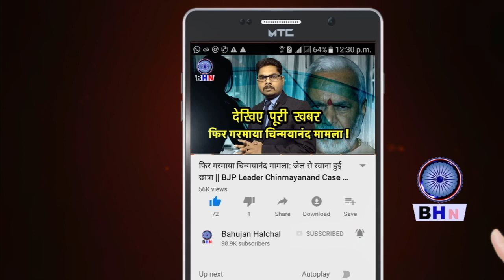निर्भया के हत्यारों को फांसी देने वाले पवन जल्लाद के साथ नाइंसाफी क्यों? Pawan Jallad | Nirbhya Case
तिहाड़ जेल में निर्भया के हत्यारों को दी जाएगी फांसी मेरठ के पवन जल्लाद देंगे फांसी
दिल्ली की पटियाला हाउस कोर्ट ने मौत के वारंट जारी किए है। चारों दोषियों को 22 जनवरी को एक साथ दी जाएगी फांसी
पवन जल्लाद आजकल बीमार चल रहे है, घर के हालात भी है ख़राब
'दादा कल्लू जल्लाद और पिता मम्मू जल्लाद भी देते थे फांसी' 'परिवार में जल्लाद का काम पीढ़ी-दर-पीढ़ी होता आ रहा है'
'अनुसूचित जाति में जाति प्रमाणपत्र को लेकर लंबे समय से संघर्ष कर रहे है'
पवन जल्लाद ने कहा 'अब तो बस 22 जनवरी 2020 का इंतजार है, ताकि मैं तिहाड़ जेल जाकर उन चारों को लटका कर अपना एक लाख मेहनताना तिहाड़ जेल के अफसरों से ले सकू।' पवन के मुताबिक, 'मुझे यूपी जेल विभाग से हर महीने 5 हजार रुपये मिलते हैं, जहां प्याज 150 रुपये किलो मिल रहा हो वहां सोचिए 8-9 लोगों के परिवार को क्या 5 हजार में सुबह-शाम की रोटी तक नसीब हो पाती होगी। कोई पुश्तैनी जमीन-जायदाद बाप-दादों के पास थी नहीं, जिसके सहारे बुढ़ापा कट जाए।
Reporter- Umesh Karuna
Camera- Gaurav Gautam
Editor- Karuna